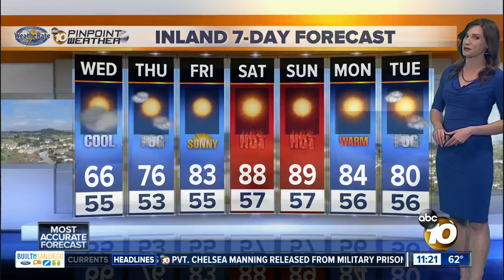10News Pinpoint Weather with Meteorologist Megan Parry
Wednesday 11am forecast for May 17, 2017 Weatherate Certified San Diego’s Most Accurate Forecast